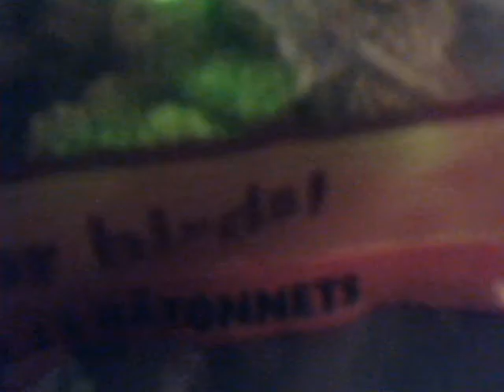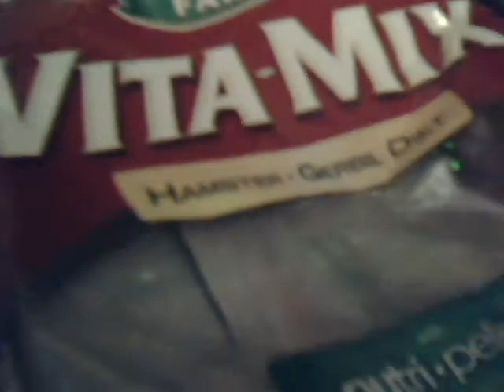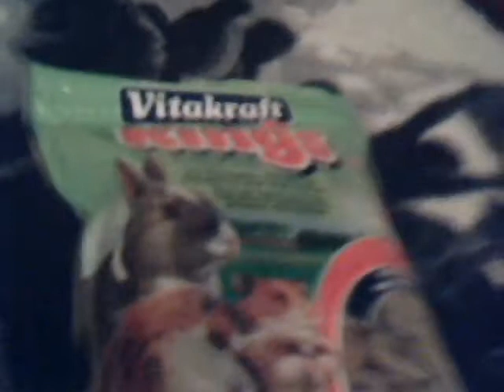small pet haul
i forgot that i also bought a cuttlebone for the parakeets